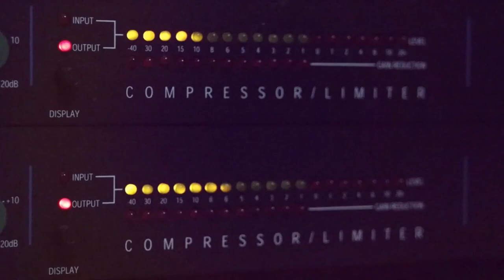دحية رجاال الامن العام 2020 مع الفنان ايمن السبعاوي مع تسجيلات حرزالله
دحيه سالم
  دحيه ايمن
 دحيه معين
 دحيه الزعبور
  دحيه عماد
  دحيه يا
  دحيه يوسف
  دحيه ابو
  دحيه بدويه